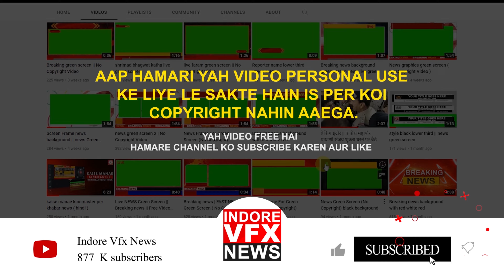Two Window | Live Stream Graphic Overlays for Online | ( No Copyright Video ) Indore VFX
pc
Intel Core i9-10850K

MSI MAG Z590

Kingston FURY Beast 32GB (2x16GB) 2666MHz DDR4

Kingston 500GB A2000 M.2 2280

Cooler Master MWE 750

philips monitor 24 inch : ?

Msi Mag Forge 100R

: Thirty Three Gbs
: lower third
: Live News Studio Green Screen Background
: Breaking news background with red white red
: NEWS frame
: green screen
: free |
: Channel
: Learning